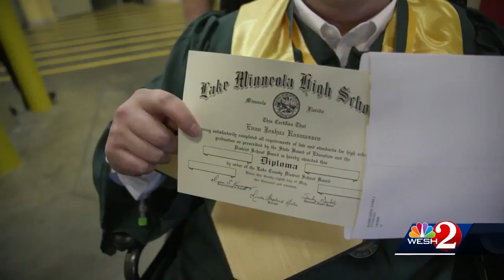Arnold Palmer Hospital helps teen go to graduation